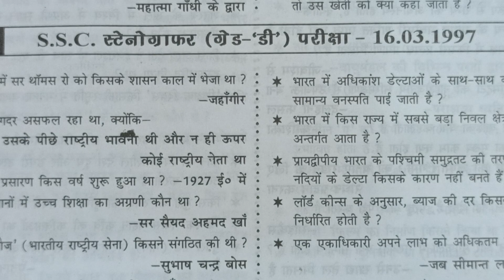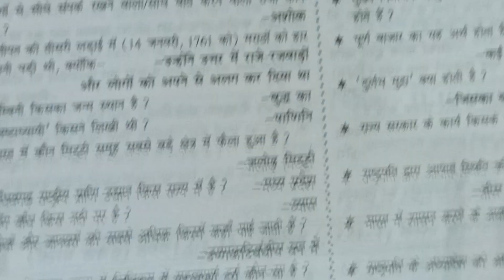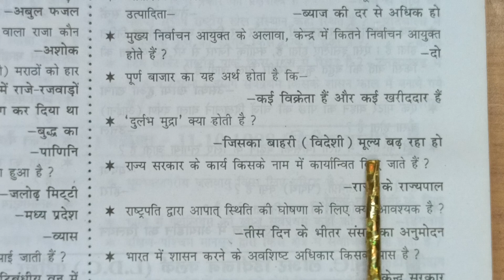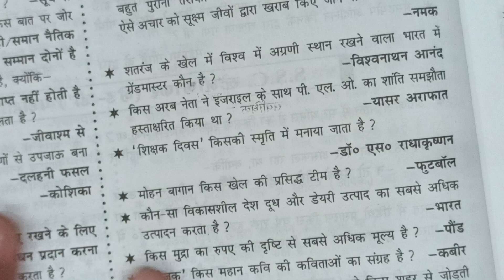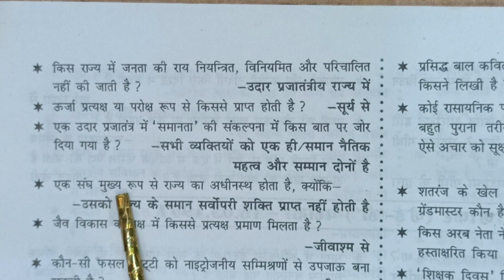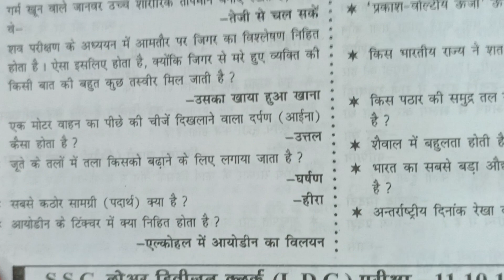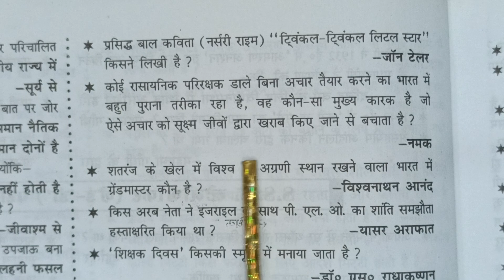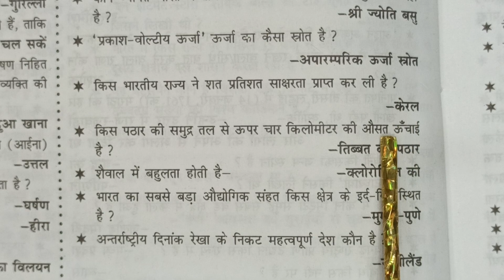Spark S.S.C. // Samanya Adhyayan // Previous Year Solved Question Paper // Part - 3